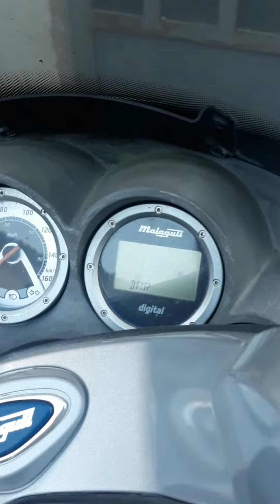Ruota libera Malaguti Madison 250cc